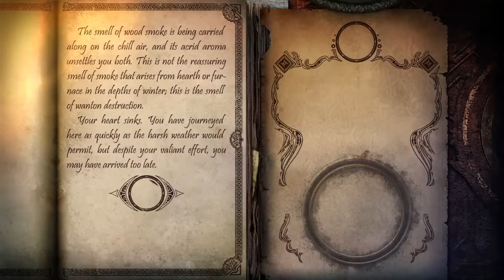You've Got 5 Minutes EP276 - Joe Dever's Lone Wolf (PS4/Steam/iOS/Android)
Hey folks welcome back to YG5M! Today's episode we cover Lone Wolf on the PS4... What it might look like it lacks in terms of polish it more than makes up for with a satisfying depth that you can only get from a good Choose Your Own Adventure novel! Give it a go!

Watch us!